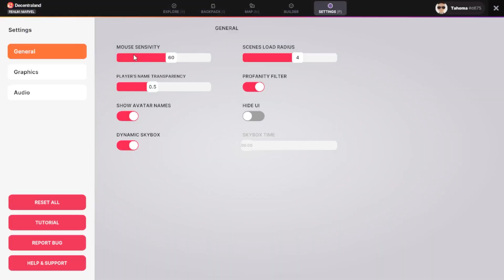Как прошла презентация Samsung Galaxy Unpacked 2022 в Decentraland | Прогулки по метавселенной #4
Нам удалось побывать на презентации Samsung Galaxy Unpacked 2022 в метавселенной Decentraland. В репортаже расскажем, как это было.

⏰ Таймкоды:
00:00 Начало
00:21 Стою в очереди перед офисом Samsung 837X
01:20 Пытаюсь разобраться с квестом и заработать NFT
02:06 Смотрю трансляцию Galaxy Unpacked 2022
02:50 Заключение

🔵🟢 Maff Metaverse
1. Заказать объект или мероприятие в метавселенной
2. Заказать свадьбу в метавселенной

⚫️⚪️ Maff Skills
0. Страница со всеми навыками
1. Создание объектов в метавселенной The Sandbox
3. Создание организации будущего (DAO)
4. Создание и монетизация цифрового искусства
5. Создание источника дохода на криптовалютах
6. Все о метавселенных + разработка в Decentraland
7. Использовани децентрализованных протоколов (DeFi)
8. Управление своим ресурсным состоянием
10. Создание миров в метавселенной Roblox

BTC: 1FhQcjcvKyjaWEGmk4sLWbEEbsZq6Bc9BG
ERC20, BSC, BEP20: 0x3Cb37251B632B7106D92363EFa86f0332411b076
TRX20:  TC4s9MqYP1TTbC1yWhd9jLcRynsZZU2bny